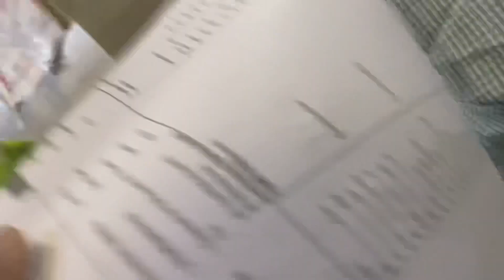Jiban thi Dukh sukh lagi rahithisi😕